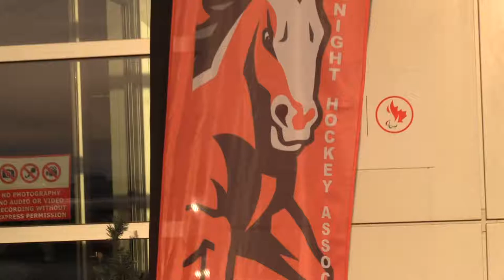McKnight Picture Day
800 + children descended upon Country Hills Toyota for another successful Picture Day. This time is was McKnight Hockey Association. The day was a major success and even Deke from Hockey Calgary took in the festivities, lots of high fives and hugs for the big fella!!

Thanks to all of the staff and volunteers for making another event a success. We here at Country Hills Toyota continue to support the community that supports our Children